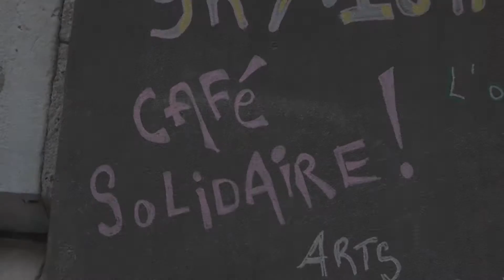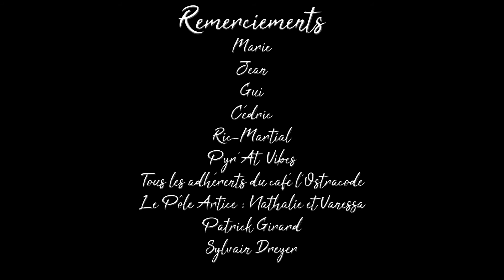Documentaire étudiant 2018 - L'Ostracode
Documentaire étudiant réalisé dans le cadre du parcours CTD (Cinéma Théatre Danse) de l'Université de Pau et des Pays de l'Adour Production 2018

▼Université France